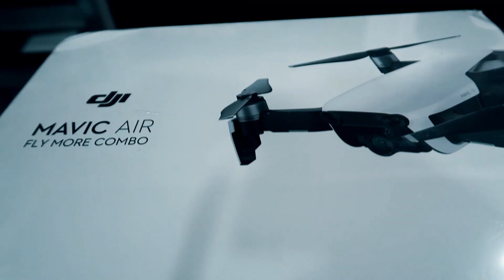DJI Mavic Air India | Where to Buy | Price | Authorised Dealer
Today I am very excited to include another gadget into my tech list which is my new DJI Mavic Air Drone.

In this video I will share with you from where you can buy DJI drone, authorized dealer, price, location and warranty you will get with it.

travelling vlog,

@00:09

@02:54

@03:45